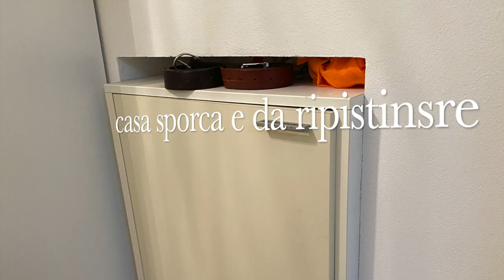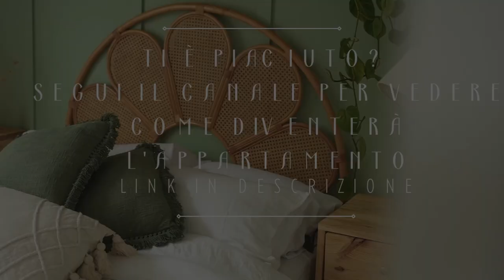Trasforma la tua casa in modo economico: consigli e trucchi per l'upgrade perfetto!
In questa nuova sezione vi parlerò di come sto ristrutturando una casa in modo economico, attraverso questo canale vi porterò nuovi video dove andremo a parlare di questo mondo anche con professionisti del settore immobiliare.

Se hai voglia di approfondire segui il canale e ti aggiorneremo con nuovi video e nuovi spunti per avere una casa perfetta e demotica.